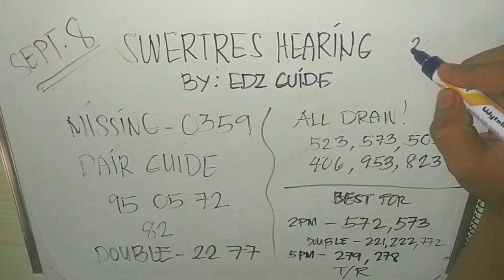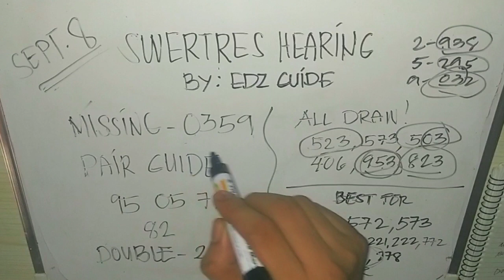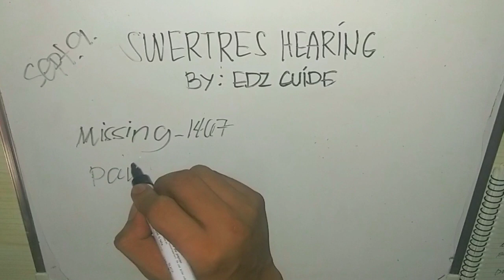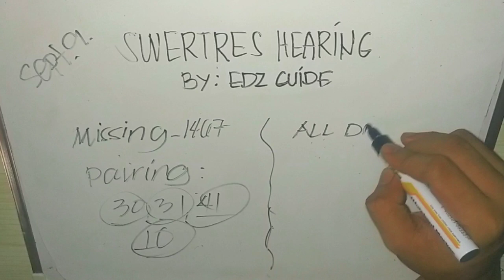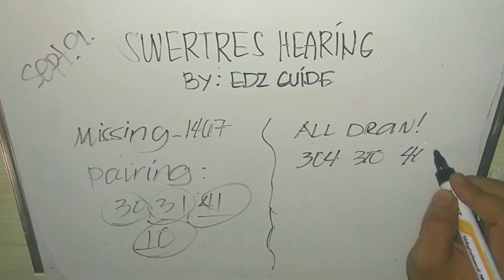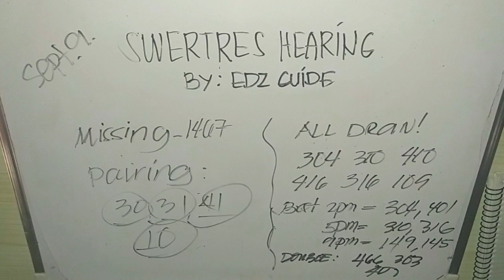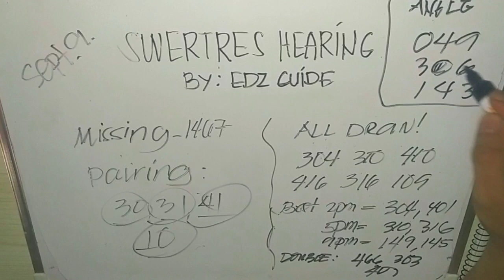Swertres Hearing Today | 3d lotto and small-town lottery, STL